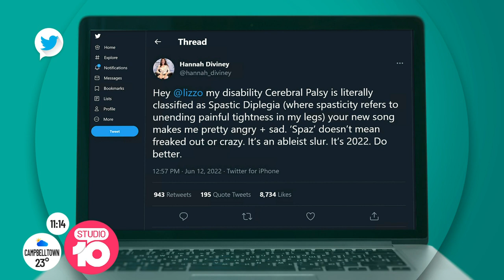New SBS Series ‘Latecomers’ Explores Dating & Disability | Studio 10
Dating and disability is at the centre of a new SBS series, called "Latecomers". Led by, and starring people with cerebral palsy, it's bold, hilarious, and at times heart wrenching.